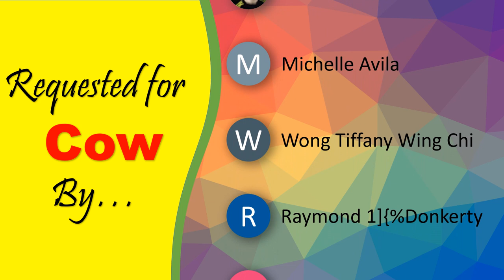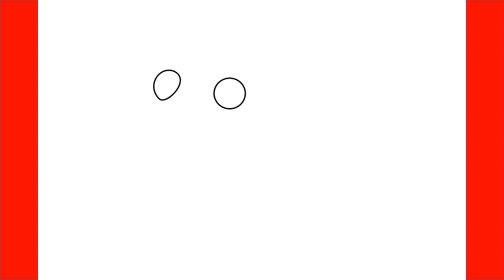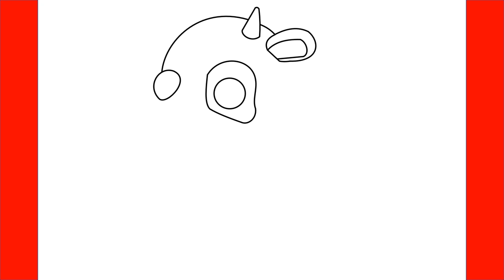How To Draw A Cow From Roblox Adopt Me - Step By Step Drawing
Learn How To Draw A Cow